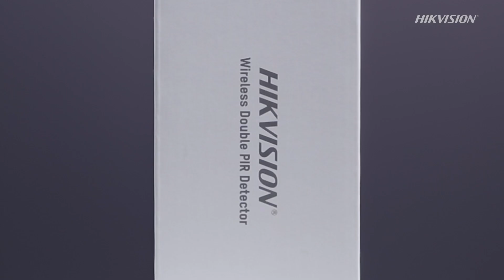DS PDP18 HM WEWB Unboxing & Demonstration | Wireless Double PIR Detector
Unboxing & Demonstration of Wireless Double PIR Detector
Model: DS PDP18 HM WEWB